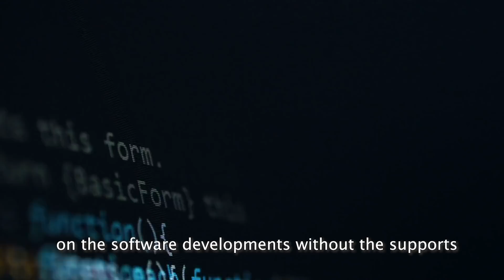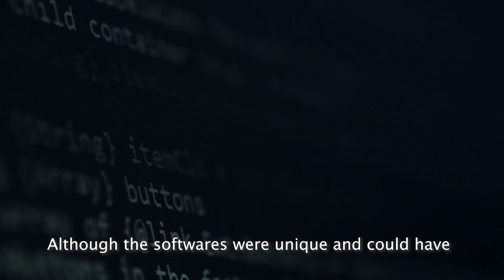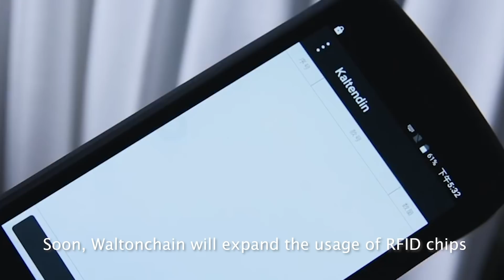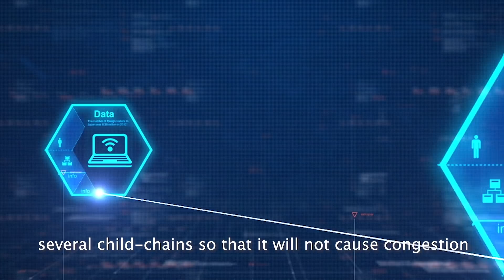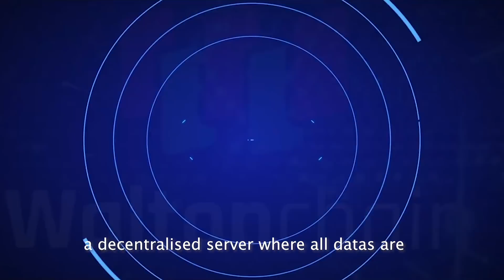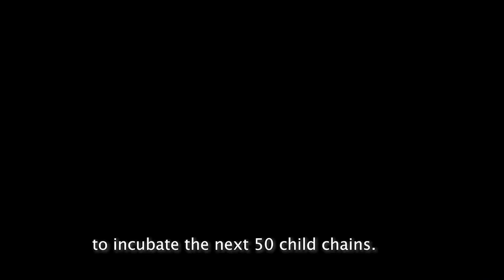Meet the Blockchain Experts - Monitor Chan (COO of Waltonchain)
In this trip I went to Shenzhen to meet up with Monitor Chan, who is the Chief Operating Officer (COO) of Waltonchain. In this video he tells us that Waltonchain’s aim, is to become the ‘Qualcomm + Cisco’ of the Blockchain industry. With the combination of a hardware and software ecosystem as well as a parent & child-chain architecture. They want to become the ‘Google search engine’ of blockchain.

Waltonchain has started doing this with Radio-frequency identification (RFID) chips. And has received the approval and support from the Chinese government👏 🇨🇳

0:27 - How Waltonchain was created
2:20 - How Waltonchain is revolutionizing the fashion industry
3:16 - How Waltonchain's multi-chain structure is good for IOT
3:50 - RFID chips are paired with physical commodities
5:05 - Waltonchain is perfect for Big data
6:11 - SUMMARY